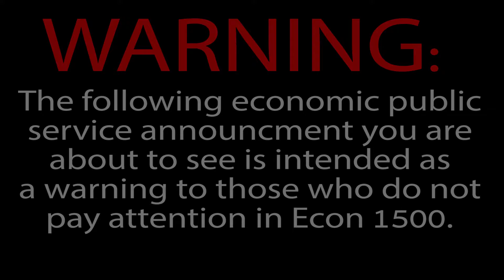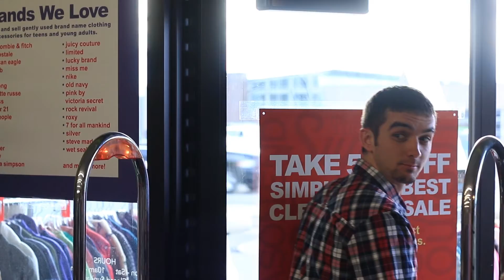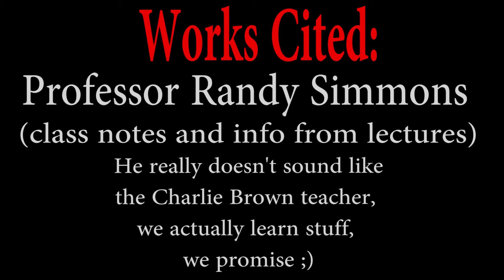Learn From Me! - Group 15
Bridger learns the hard way how very important it can be to pay attention in Econ class. By not understand how economic institutions are interrelated, he is taught a very unfortunate lesson in supply, demand, and substitution.

Utah State University - Econ 1500 - Professor Randy Simmons

Parker Atkinson
Travis Dean
Jason Reid
Broson Twitchell
Bridger Yates.